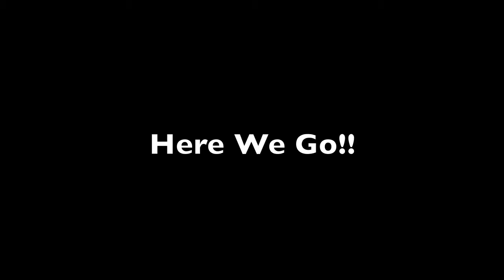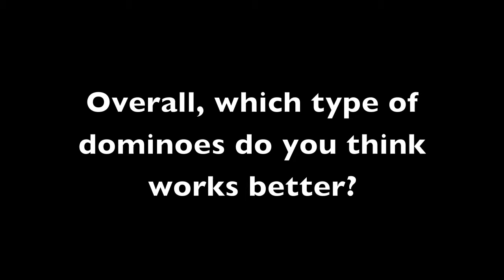Domino Rallies vs. Lampings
I made this video because I was excited to get my first 200 domino rally dominoes.I already have 5000 lampings so that wasn't a problem. Enjoy!!